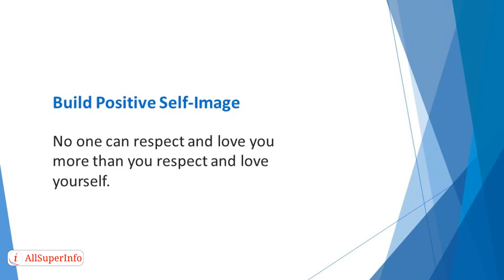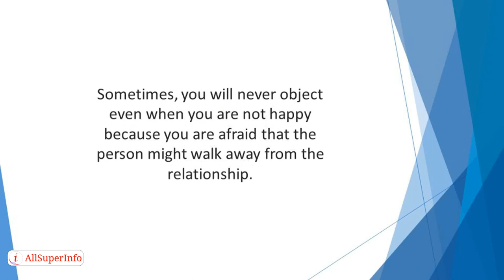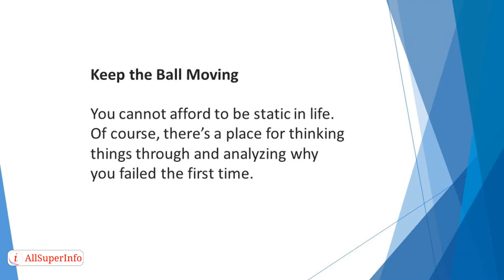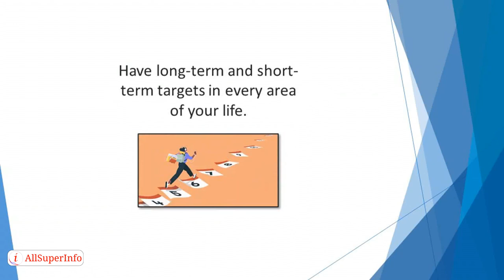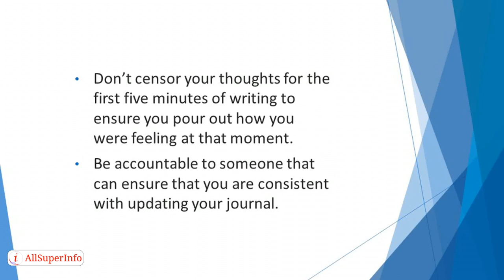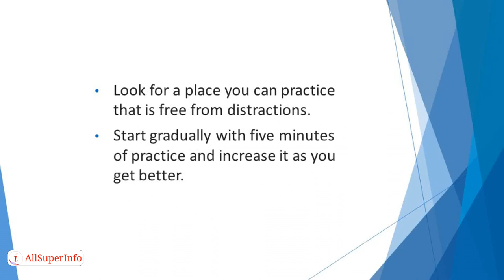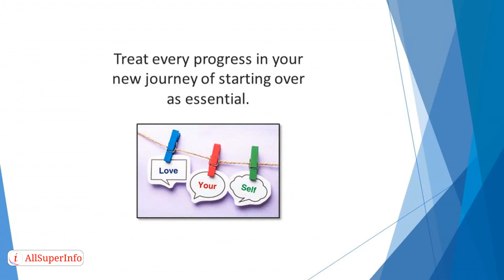09 Making Plans for a Better Future